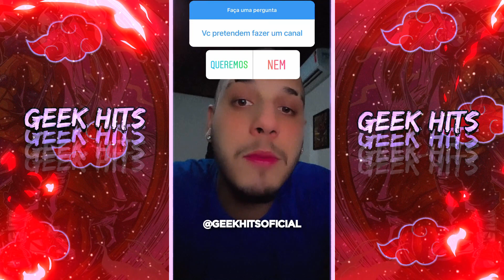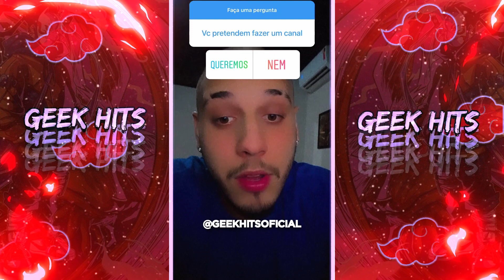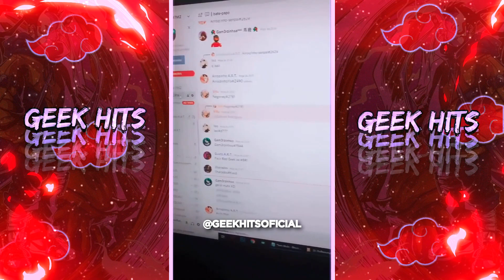GABRIEL RODRIGUES ENTRA NO DISCORD DO 7MZ + CANTA BATMAN, NEMESIS E RESPONDE PERGUNTAS - GEEK HITS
©️ -Todos os Direitos à @7MZ_RODRIGUES